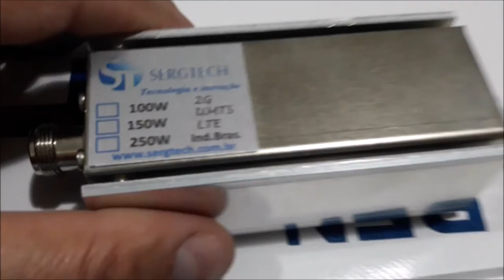CARGA DE RF FANTASMA 50 OHM COMPACTA DE ATÉ 100W SERGTECH SERGTEC